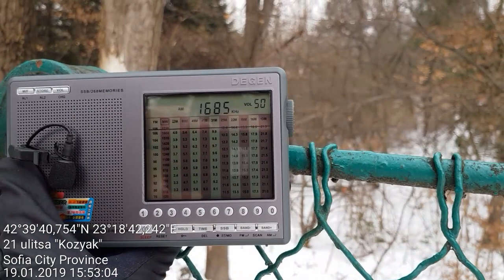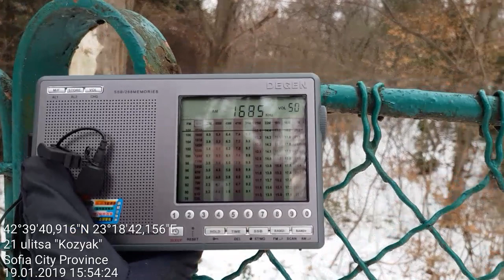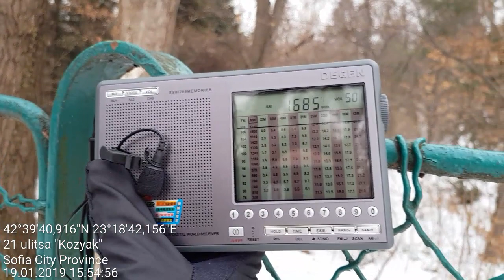Daytime Serbian AM/MW pirate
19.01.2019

RX: Degen DE1103

1685 kHz  - UNID Serbian AM pirate playing Wallachian folk instrumentals